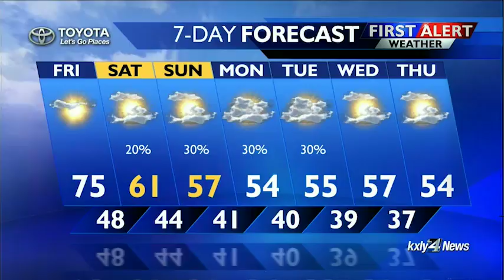Forecast Focus for September 28